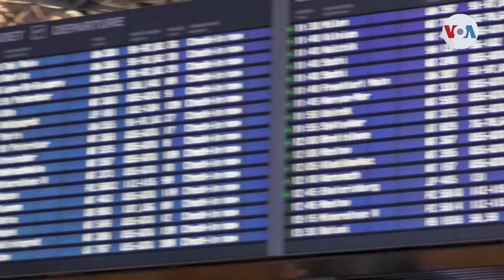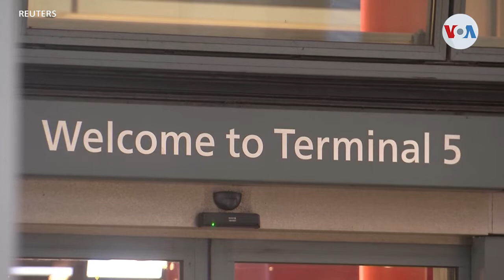Diseccionando los nuevos requisitos de vacunación para entrar a Estados Unidos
Estados Unidos reabrirá pronto sus fronteras aéreas para los extranjeros que estén completamente vacunados con una vacuna aprobada por la OMS o que puedan presentar una prueba COVID-19 negativa de 24 horas antes de viajar. Iacopo Luzi tiene todos los detalles.

¡Visítenos!